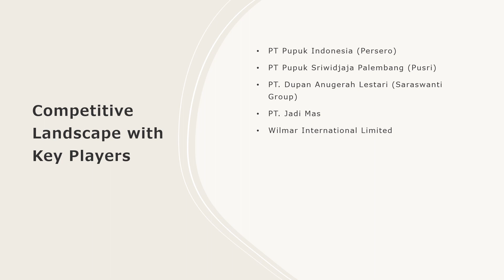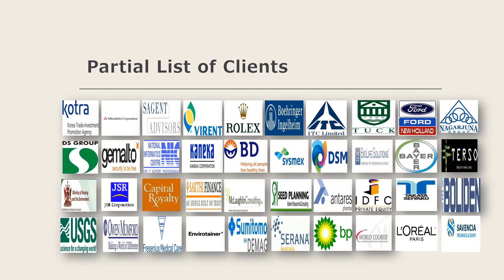Indonesia Fertilizer Market Overview, Trends, Opportunities, Growth and Forecast by 2032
The Indonesia fertilizer market size is projected to exhibit a growth rate (CAGR) of 4.01% during 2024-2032.